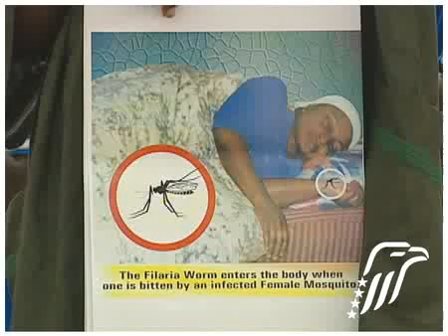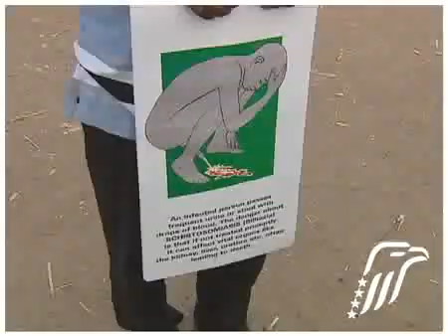Lymphatic Filariasis Elimination Program: Alleviating Suffering, Ending Shame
In a collaborative effort, The Carter Center and its partners are working to show that the transmission of lymphatic filariasis can be interrupted on a large scale in Nigeria with mass community drug treatment and health education. Lymphatic filariasis, a parasitic disease transmitted by mosquitoes, is a leading cause of permanent and long-term disability. In its severest form, lymphatic filariasis leads to elephantiasis — a crippling condition in which limbs or other parts of the body are grotesquely swollen or enlarged.